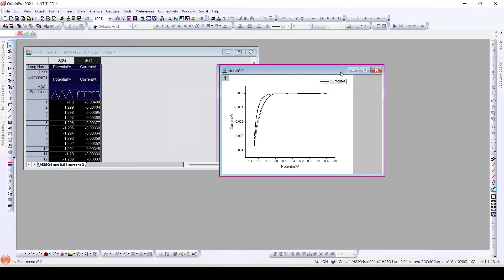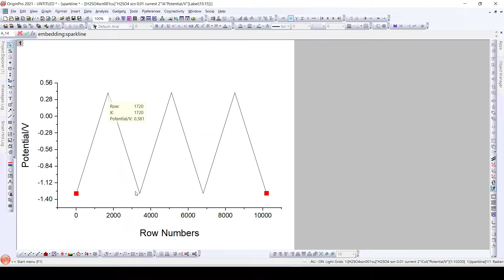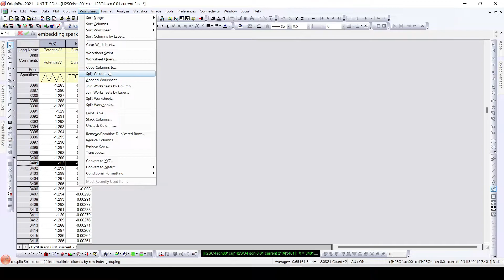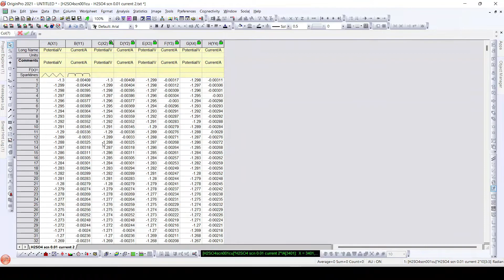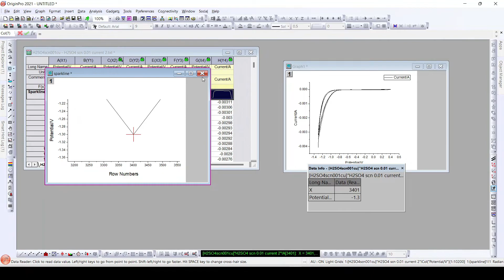Separating Individual Cycles of Cyclic Voltammogram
In this informative video, I show you how to separate individual cycles of cyclic voltammogram in Originlab, a critical skill for electrochemists and researchers working with electrochemical data. I guide you through the process and share tips and tricks to ensure accurate results and make the process easy to follow for beginners and advanced users alike.